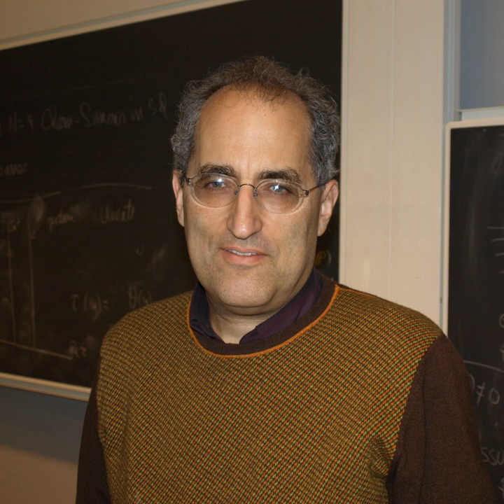M-Theory | Wikipedia audio article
00:02:34 1 Background
00:02:43 1.1 Quantum gravity and strings
00:05:48 1.2 Number of dimensions
00:08:56 1.3 Dualities
00:11:51 1.4 Supersymmetry
00:13:22 1.5 Branes
00:15:06 2 History and development
00:15:16 2.1 Kaluza–Klein theory
00:17:20 2.2 Early work on supergravity
00:20:42 2.3 Relationships between string theories
00:23:09 2.4 Membranes and fivebranes
00:26:56 2.5 Second superstring revolution
00:28:27 2.6 Origin of the term
00:29:34 3 Matrix theory
00:29:44 3.1 BFSS matrix model
00:31:15 3.2 Noncommutative geometry
00:31:57 4 AdS/CFT correspondence
00:33:34 4.1 Overview
00:33:46 4.2 6D (2,0) superconformal field theory
00:38:59 4.3 ABJM superconformal field theory
00:42:15 5 Phenomenology
00:43:42 5.1 Overview
00:43:52 5.2 Compactification on spaniG/isub2/sub
00:46:29 5.3 Heterotic M-theory
00:47:58 6 References

- Socrates

SUMMARY
M-theory is a theory in physics that unifies all consistent versions of superstring theory. The existence of such a theory was first conjectured by Edward Witten at a string theory conference at the University of Southern California in the spring of 1995. Witten's announcement initiated a flurry of research activity known as the second superstring revolution.
Prior to Witten's announcement, string theorists had identified five versions of superstring theory. Although these theories appeared, at first, to be very different, work by several physicists showed that the theories were related in intricate and nontrivial ways. In particular, physicists found that apparently distinct theories could be unified by mathematical transformations called S-duality and T-duality. Witten's conjecture was based in part on the existence of these dualities and in part on the relationship of the string theories to a field theory called eleven-dimensional supergravity.
Although a complete formulation of M-theory is not known, the theory should describe two- and five-dimensional objects called branes and should be approximated by eleven-dimensional supergravity at low energies. Modern attempts to formulate M-theory are typically based on matrix theory or the AdS/CFT correspondence.
According to Witten, M should stand for “magic”, “mystery”, or “membrane” according to taste, and the true meaning of the title should be decided when a more fundamental formulation of the theory is known.Investigations of the mathematical structure of M-theory have spawned important theoretical results in physics and mathematics. More speculatively, M-theory may provide a framework for developing a unified theory of all of the fundamental forces of nature. Attempts to connect M-theory to experiment typically focus on compactifying its extra dimensions to construct candidate models of our four-dimensional world, although so far none has been verified to give rise to physics as observed in high energy physics experiments.